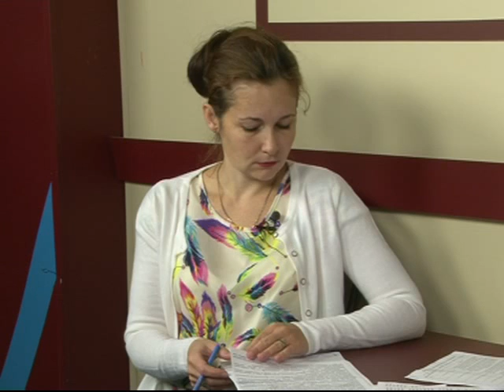Детали 29 09 16